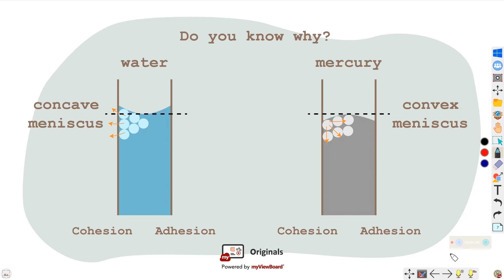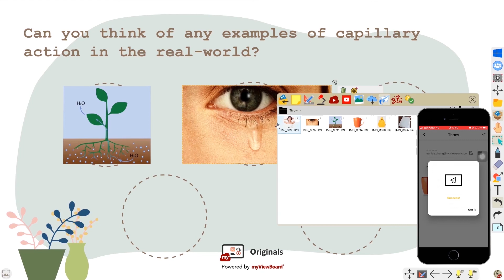Capillary action - ViewSonic Originals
You accidentally knock over the glass and spill some water. You grab a paper towel and put it over the puddle. The water immediately soaks into the paper towel and the counter is dry. You've just used capillary action to clean up!
# ViewSonicOriginals shows a sample activity that you can create during your class to improve engagement and interactivity.